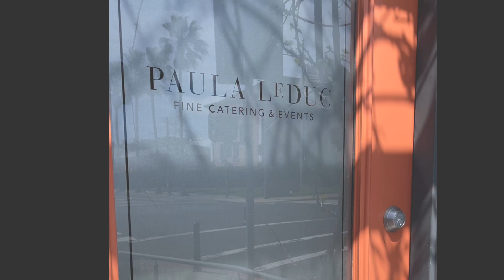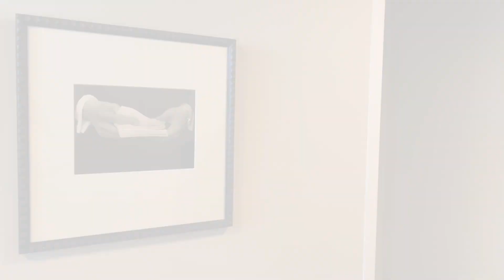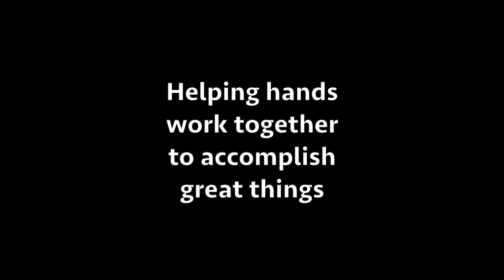PLD Training Helping Hands